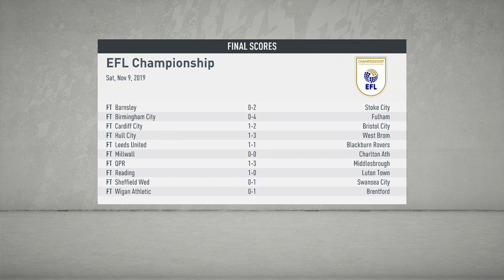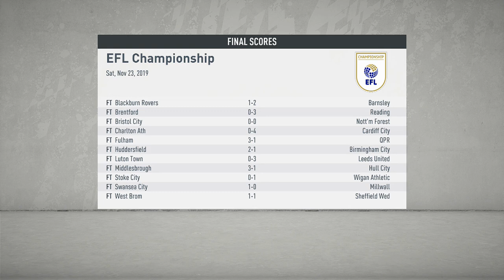fifa 20 PNE career mode episode 3